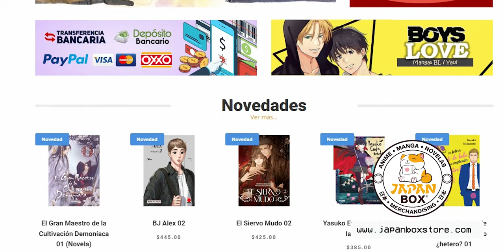Las manos de minori GANADOR!!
¡Hola! Nuevo en mi canal @fujoshivideoblog?  Si es así, bienvenido al primer canal dedicado exclusivamente al nime manga  yaoi BL de latinoamerica ❤️

⭐⭐PREGUNTAS DE NEGOCIOS O COLABORACIONES⭐⭐

📌PROGRAMAS QUE USO:
💽Premiere pro
🎙audition

CURSOS:
DOBLAJE Y LOCUCION NIVEL 1,2 Y 3
EDICION DE VIDEOS
AFTER EFFECTS BASICO E INTERMEDIO